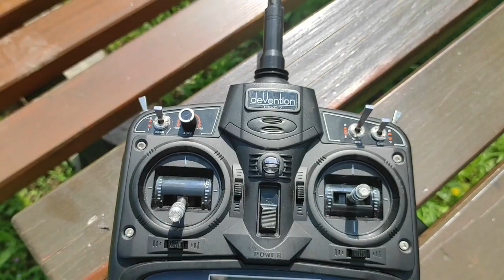Bald gibt es wieder Fpv (Trailer)